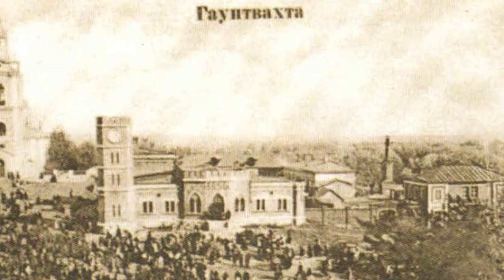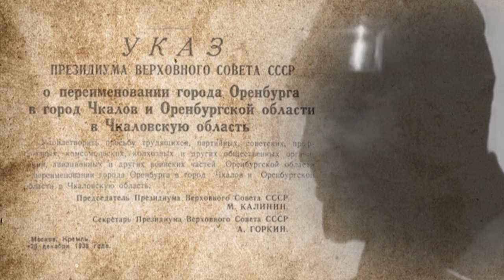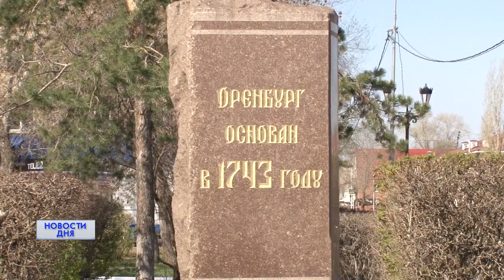День рождения Оренбурга